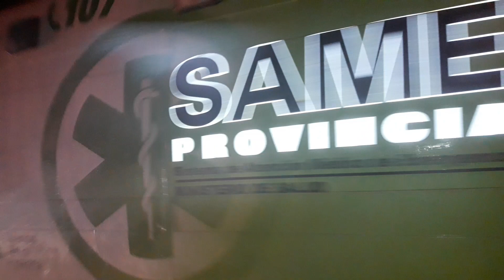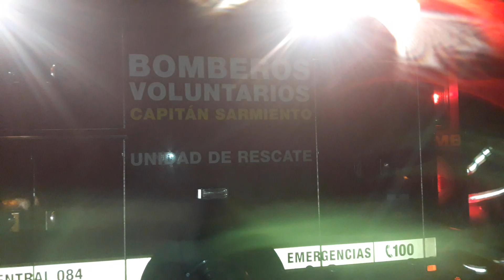ACCIDENTE EN RN8 KM 165